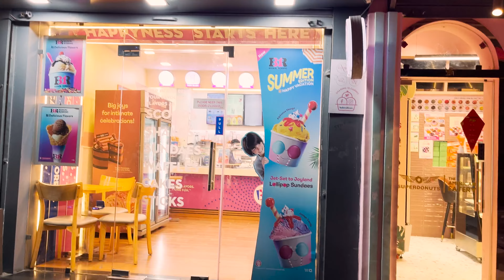HEMANI’s BIRTHDAY VLOG: Gifts 🎁, Games & Family Feast! ❤️| Four A Resorts | Jammu | 3shaukeen |#155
In this special video, we celebrated Hemani's birthday in style. 🎉 From unwrapping thoughtful gifts to playing exciting games, and sharing a delicious dinner with friends and family, it was a day full of joy and laughter. Join us as we capture the fun moments, heartfelt surprises, and the beautiful memories made. 🎂🎁🎈

Hope you guys had fun.

CREDITS

Equipment:
Camera : Sony ZV 1 and iPhone 15 Pro
Mic : DJI Wireless Microphone System

*IGNORE TAGS*

starbucks in jammu
starbucks prices
coffee prices
expensive
cheap vs expensive
new starbucks
ek pe ek free
1+1 offer
buy one get one free
3shaukeen
restaurants of jammu
new restaurant
best buffet in jammu
best cafe in jammu
jammu new restaurant